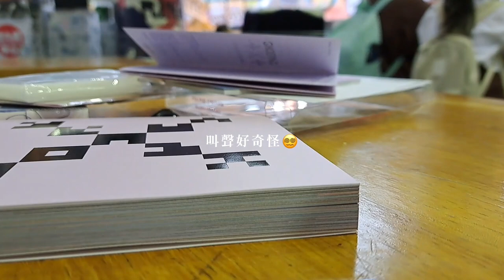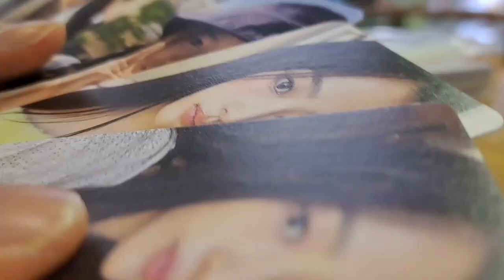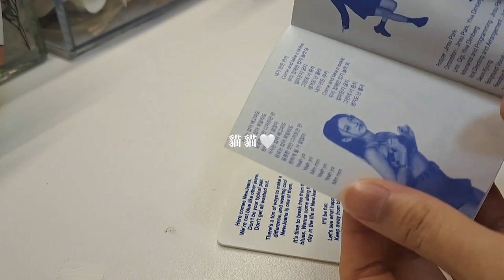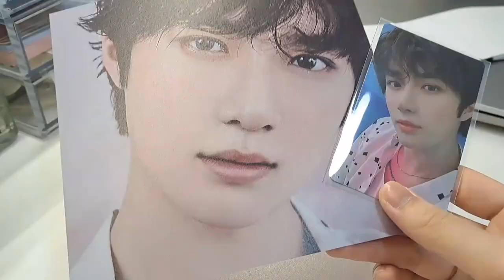【🌴𝐃𝐚𝐢𝐥𝐲 𝐕𝐥𝐨𝐠🤍】三月尾の日常🎀｜獨闖西九龍⁉️｜博物館參觀🧳｜拆專輯🤌🏻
在回大陸之前趕出了這部影片
之後會有大陸vlog🫶🏻
夢幻聯動會再回香港後再出🙇🏻‍♀️

ʙɢᴍ:ʟɪғᴇ ɪs sᴛɪʟʟ ɢᴏɪɴɢ ᴏɴ-ɴᴄᴛ ᴅʀᴇᴀᴍ
ᴘᴏʟᴀʀᴏɪᴅ ʟᴏᴠᴇ-ᴇɴʜʏᴘᴇɴ

✨ 章節 ✨
0:00-0:10 𝓘𝓷 𝓽𝓱𝓲𝓼 𝓿𝓲𝓭𝓮𝓸...
0:11-1:43 𝟮𝟬𝟮𝟯𝟬𝟯𝟮𝟴
1:44-2:21 𝟮𝟬𝟮𝟯𝟬𝟯𝟯𝟬
2:22-6:05 𝟮𝟬𝟮𝟯𝟬𝟯𝟯𝟭
6:06-6:12 𝓮𝓷𝓭𝓲𝓷𝓰